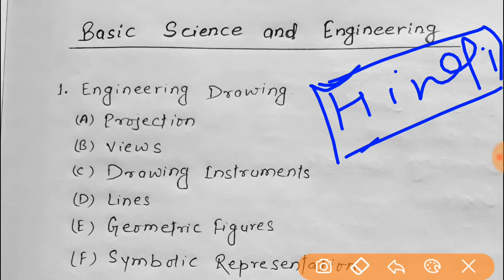Basic Scince and Engineering Syllabus Discussion | Alp/Technician CBT2 Part A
Hello Dosto.
 Iss video me humlog Basic Science and Engineering Ke syllabus Ke bare me discussion Karne  Wale Hai..